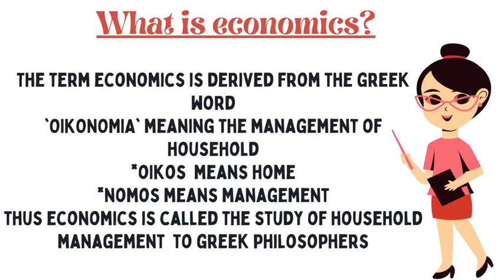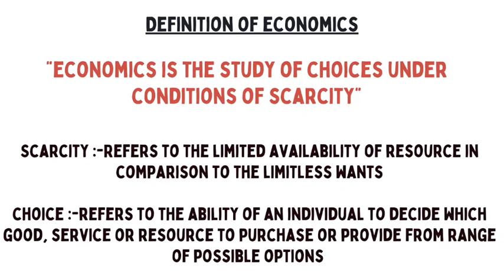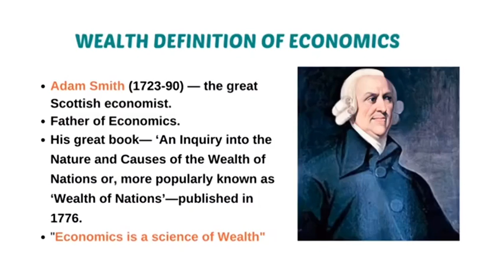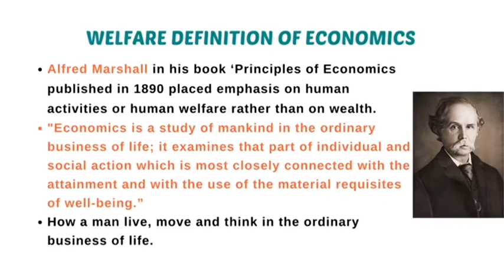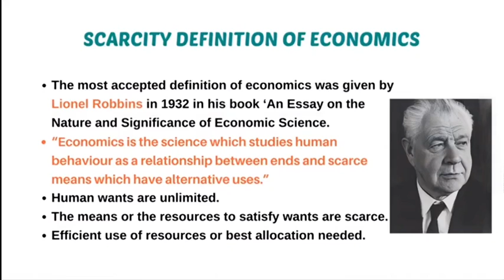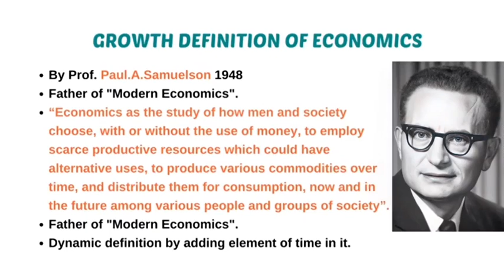what is economics & it's definitions explained in malayalam|| notes included